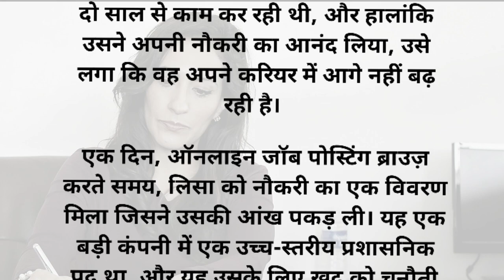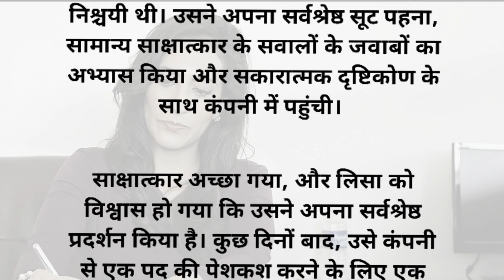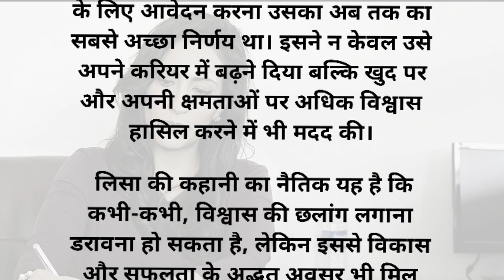नौकरी बदलने का फैसला|job switch Story|Motivational Stories|Apna Lecture